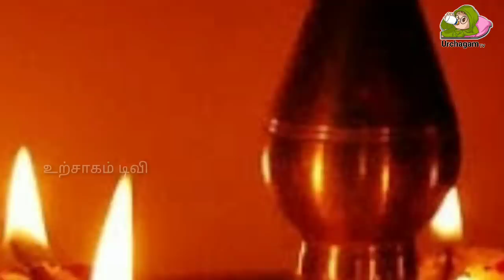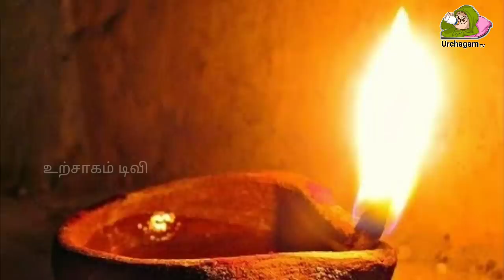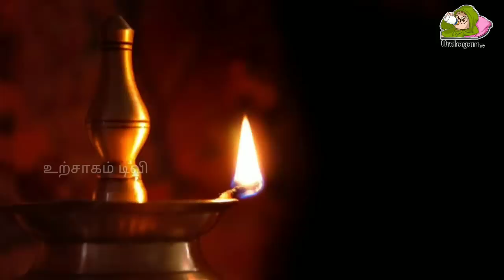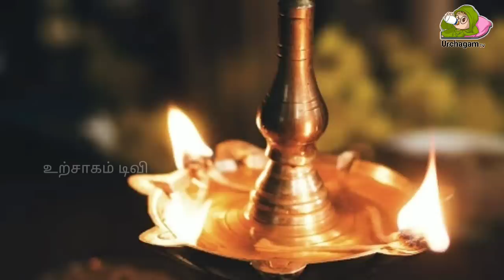2020ல் விளக்கு ஏற்றுவதை பற்றி அன்றே சொன்ன அகத்தியர் ! சித்தர் விட்டுச்சென்ற விளக்கு ரகசியம் !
2020ல் விளக்கு ஏற்றுவதை பற்றி அன்றே சொன்ன அகத்தியர் ! சித்தர் விட்டுச்சென்ற விளக்கு ரகசியம் !